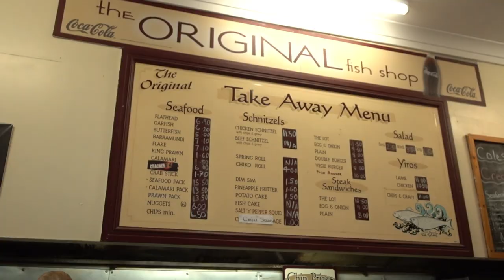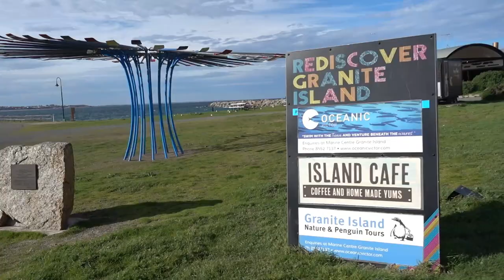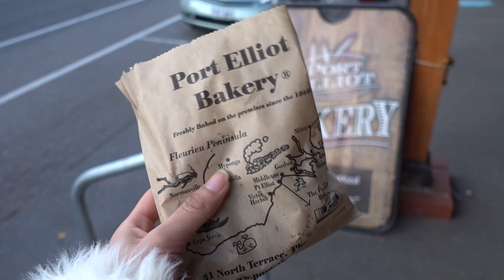[ENG] A beautiful day in South Australia | Victor Harbor & Port Elliot | Su Ting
˗ˏˋ 𝐨𝐩𝐞𝐧 𝐦𝐞 𝐩𝐥𝐞𝐚𝐬𝐞! ˎˊ˗

Hi guys! thanks for spending your time watching my travel video, sorry that I didn’t talk much in this video because it was too windy that day. Anyway I hope you enjoy watching it.

*:✧ សួស្តីអ្នកទាំងអស់គ្នា! សូមស្វាគមន៍មកកាន់ឆានែលរបស់ខ្ងុំ ✧*:

សូមអរគុណដែលបានទស្សនាវិដេអូរបស់ខ្ងុំ។ ♡♡♡

♪ Original Title: Damon Empero ft. Veronica - Vacation (Remedeus Remix)